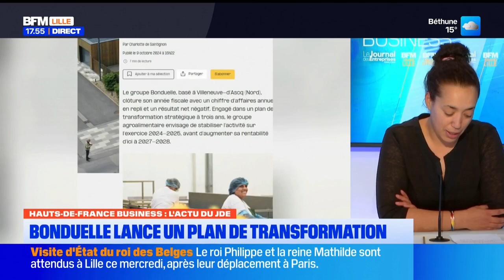Olivier Tocino (Akante) est l'invité de BFM Grand Lille / Le JDE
Olivier Tocino, directeur associé chez Akante, répond aux questions de Nadia Daki (Le Journal des Entreprises Hauts-de-France) et de Marie Dufour (BFM Grand Lille) dans l’émission Hauts-de-France Business du 15 octobre 2024.